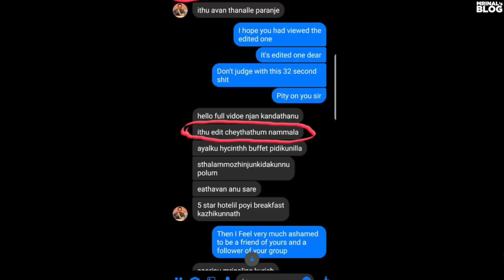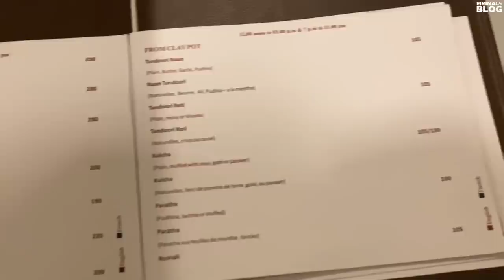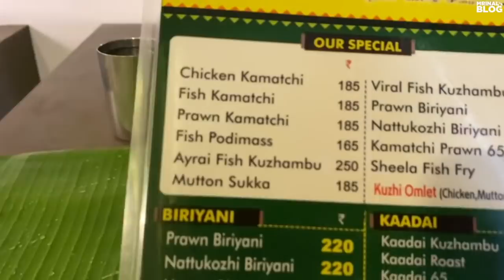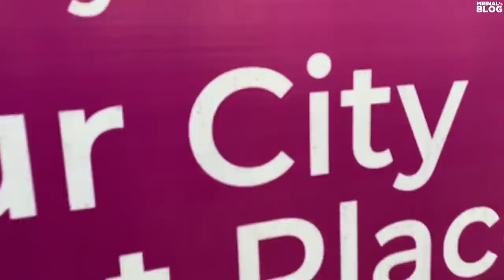Thiruvananthapuram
Thiruvananthapuram restaurants and a few frauds